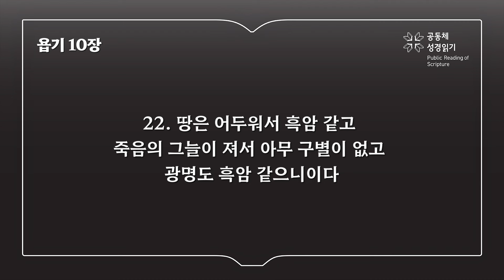욥기 10장 (개역개정)